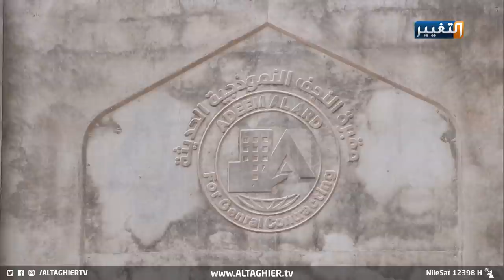الفساد في مقابر النجف.. حتى الأموات لم يَسلموا! | تقرير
الفساد في مقابر النجف.. حتى الأموات لم يسلموا من شرهم!
كشف قانونيون في محافظة النجف عن وجود مخالفات وشبهات فساد في مشروع مقبرة النجف النموذجية، مضيفين ان آلية احالة المشروع جاءت بصورة مخالفة لقانون الاستثمار، واكد محامون وناشطون في المحافظة انهم رفعوا دعوى قضائية ضد هيئة الاستثمار والشركة المنفذة لمشروع المقبرة على خلفية ذلك